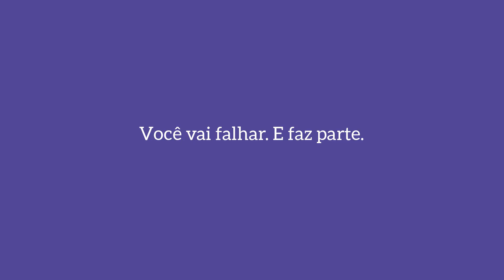Porque você PRECISA parar de "Começar segunda".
Ter uma revolução pessoal e decidir transformar a própria vida do dia pra noite, ou da noite de domingo pra manhã de segunda é uma tentativa que todos já fizemos. Entretanto, essa ideia não condiz com o nosso funcionamento e tampouco desenvolvimento e nos conduz quase seguramente para o fracasso e frustração.

Se você também busca sua melhor versão e quer desenvolver sua inteligência emocional para atingir a alta performance, junte-se a nós e se inscreva no canal, se torne também um Titã!

Sempre, não importa quem, pode melhorar. Nós acreditamos nisso e este canal e nossa página no Facebook são o resultado da nossa vontade de aprender e compartilhar aprendizado.
Temos certeza que o nosso conteúdo vai gerar valor pra você e lhe auxiliar na jornada da melhoria, na perseguição da sua melhor versão, que é o que representa uma Vida de Titã.

parar de fazer, coisas que você deve parar de fazer